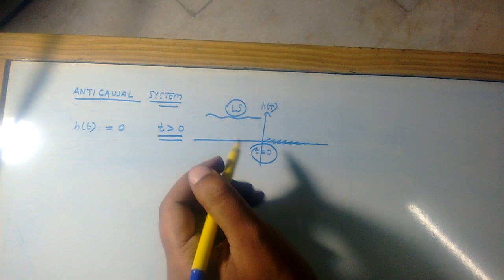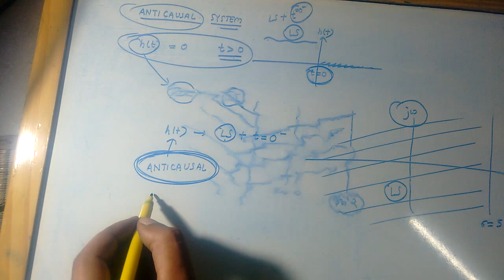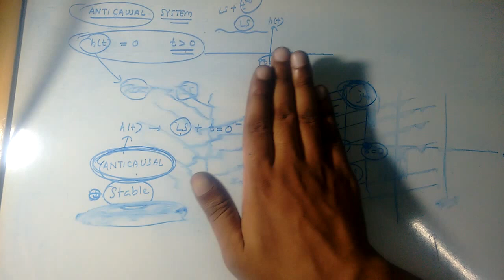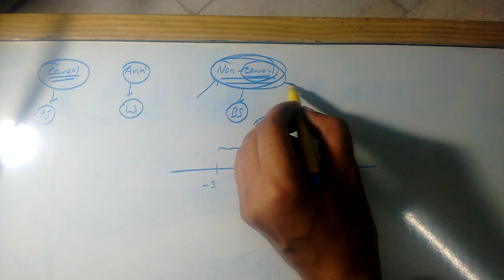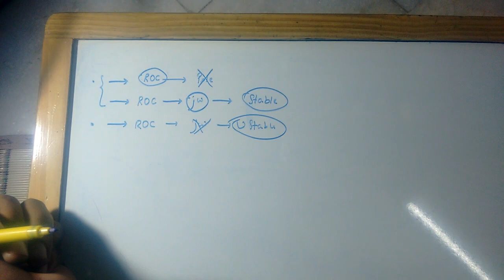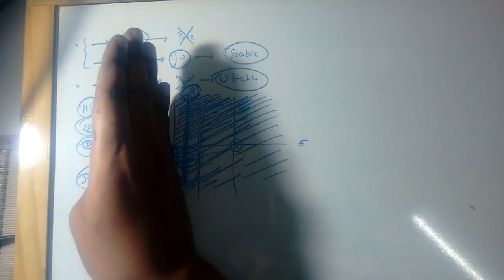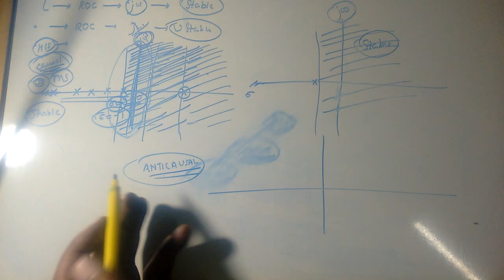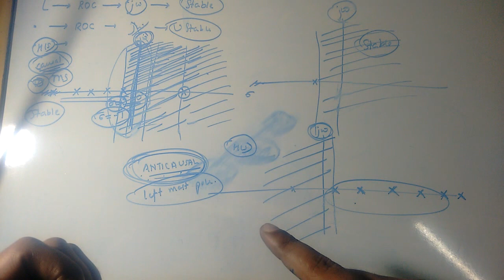63 SIGNALS AND SYSTEMS: LAPLACE TRANSFORM LECTURE-7